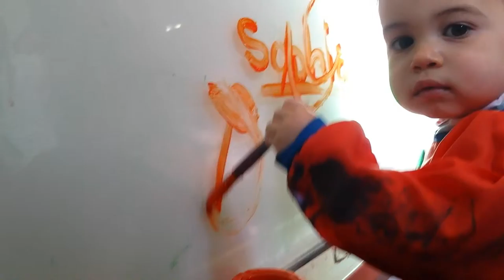Sophia Paints (1)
Video taken in Sacramento, CA 1/18/16